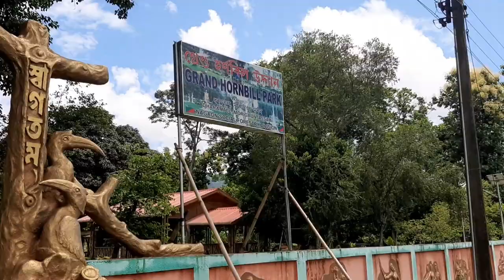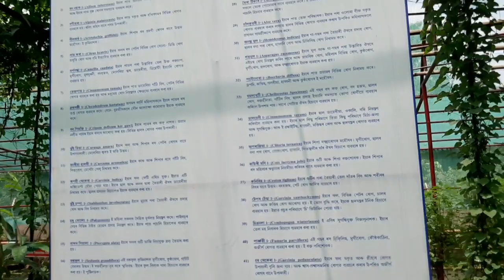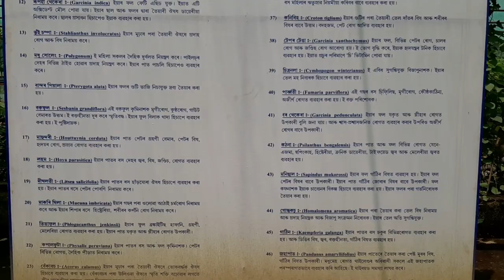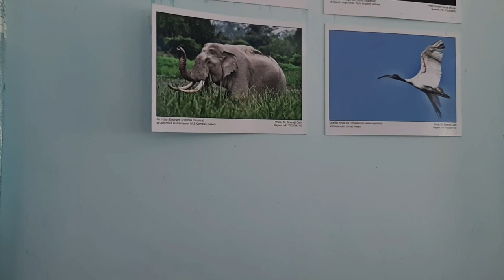Exploring Hornbill Park Morigaon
Hey guyz.This video is all about hornbill park of morigaon. So amazing park and hangout place . You Guyz visit hornbill park with your family,friends.

Hope you love to watch my video.